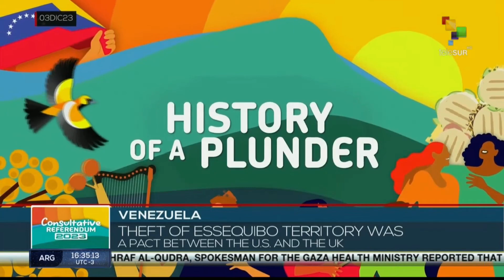Special series: History of a plunder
Our correspondent Madelein Garcias takes us into the origins of the territorial conflict between Venezuela and Guyana over the Essequibo. teleSUR